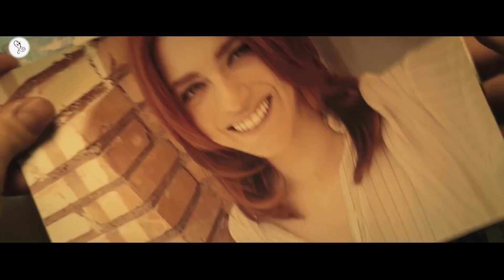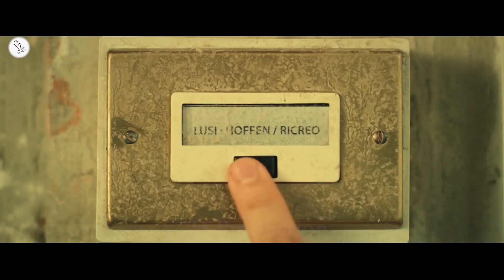Put Grandma In The Freezer (2018) Italian Movie Explained in Hindi | 9D Production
When Claudia's beloved grandmother dies, she decides to hide her corpse to continue living on her pension. However, the situation spirals out of control when Simone, a financer, falls for her.

Welcome to 9D Production - Films and Music and this is 'Inside A Movie'. In this video, we talk about and explain the Italian movie 'Put Grandma In The Freezer' released in 2018.

Movie Name : Put Grandma In The Freezer
Language : Italian
IMDB Rating : 6.0/10
Director : Giuseppe Stasi, Giancarlo Fontana
Starring : Miriam Leone, Fabio De Luigi, Giuseppe Stasi, Marina Rocco
Genre : Romance/Comedy

Put Grandma In The Freezer EXPLAINED IN HINDI
Put Grandma In The Freezer MOVIE HINDI EXPLANATION
Put Grandma In The Freezer Movie Explained in Hindi
Put Grandma In The Freezer Ending Explained
Put Grandma In The Freezer Explained
Put Grandma In The Freezer Movie Explain in Hindi
Put Grandma In The Freezer Movie Explained
Put Grandma In The Freezer Ending Explained In Hindi
Put Grandma In The Freezer Hindi Explanation
Put Grandma In The Freezer Ending Explain in Hindi
Put Grandma In The Freezer Movie Explainer
Put Grandma In The Freezer Story Explain
Put Grandma In The Freezer Movie Story Explain in Hindi
Put Grandma In The Freezer Movie Story Explained in Hindi
movies explained
movie explained
hollywood movie in hindi explained
endingexplainhindi
Ending Explained In Hindi
Explained